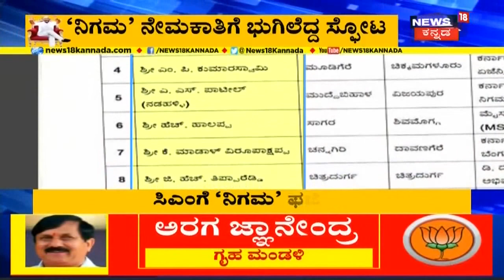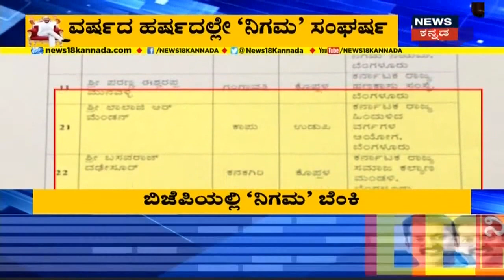CM BS Yediyurappa ಪಾಳಯದಲ್ಲಿ ಸಿಟ್ಟು, ಅಸಮಾಧಾನ ಭುಗಿಲೆದ್ದಿದ್ದೇಕೆ?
2020 BSY ಸರ್ಕಾರಕ್ಕೆ ಸವಾಲುಗಳ ವರ್ಷವಾಗಿದೆ. ಈ ವರ್ಷ ಬರಿ ಸವಾಲುಗಳೇ ಎದುರಾಗಿದ್ದವು ವಿನಃ ಪರಿಹಾರದ ಸ್ಪರ್ಶವೇ ಇರಲಿಲ್ಲ. ಅಲ್ಲದೆ BSY ಟೀಮ್ ನಲ್ಲಿ ಸಿಟ್ಟು, ಅಸಮಾಧಾನದ ಕಿಡಿ ಕೂಟ ಹೊತ್ತಿಕೊಂಡಿತ್ತು